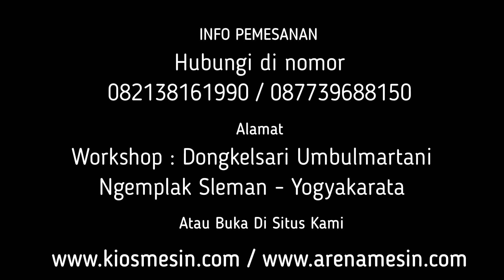Mesin Pencampur Konsentrat Pakan Ternak Mesin Aduk Pakan 50 KG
Kami CV. KIOS MESIN menyediakan Mesin Mixer Pakan Ternak Untuk penawaran khusus silakan telepon atau WA ke 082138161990 (Simpati) 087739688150 (XL) ATAU BUKA DI atau dapat juga datang langsung ke tempat kami (Gudang) Workshop : Jalan Grogolan, Dongkelsari, Umbulmartani, Ngemplak, Sleman, Yogyakarta